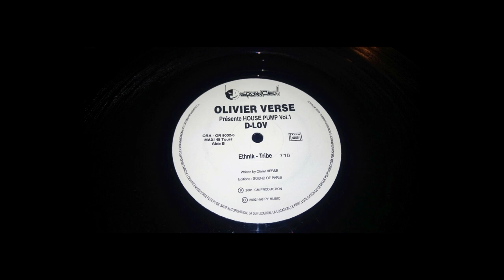Olivier verse présente House pump Vol 1 - D LOV